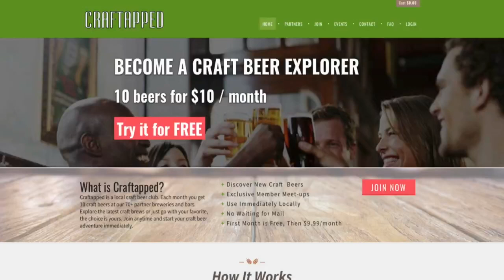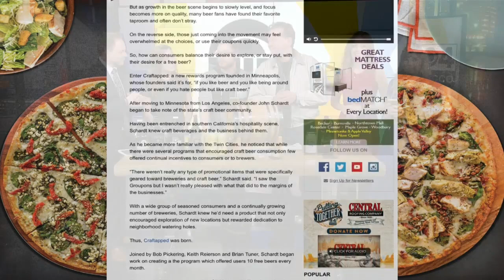Tap Talk: Craftapped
Craftapped is a subscription-based service that aims to offer incentives for customers and for businesses. For $10 a month users get 10 free beers, and each month the freebies (and price) repeats, Jason DeRusha and Kylie Bearse report (3:21). WCCO Mid-Morning – March 24, 2017